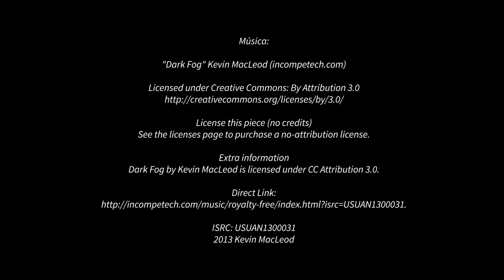Inmunología básica, de editorial Elsevier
Es  la obra en la que se asientan las bases del funcionamiento del Sistema Inmune.
Trata de forma concisa los puntos básicos y proporciona los conocimientos elementales de la asignatura de inmunología. Permite mejorar y reforzar el proceso de aprendizaje visualmente. Conocer y comprender todos los conceptos esenciales de la inmunología. Es la obra fundamental e imprescindible para estudiantes de cualquier nivel de medicina que desean mejorar y profundizar en el conocimiento del sistema inmunitario.